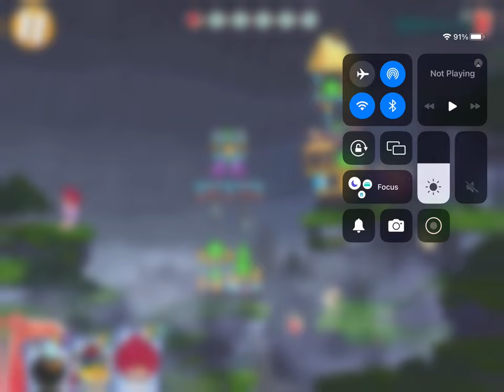General audience playing a boss level in Angry Birds 2 read description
0:00 opening
1:00 gameplay
5:00 end